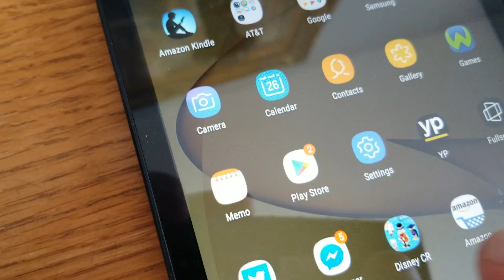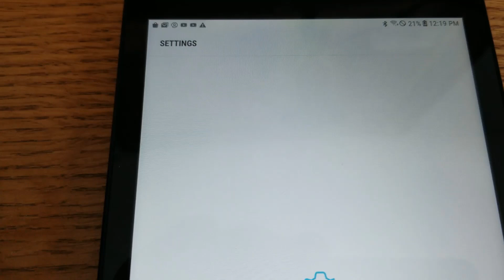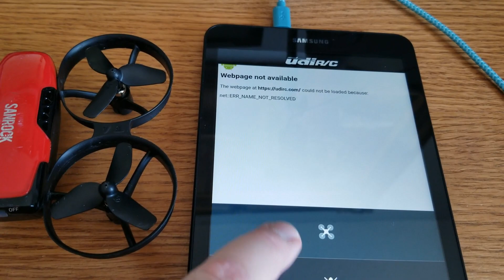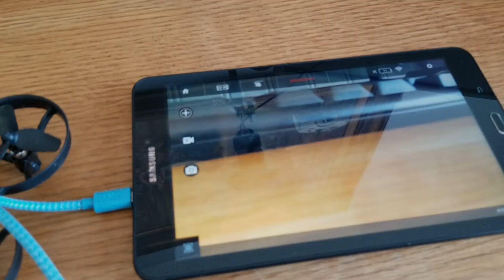How To Connect Your SANROCK U61W Drone Mini RC Quadcopter To Your Phone Wifi Connection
Check out this video to learn how to connect your SANROCK U61W Drone Mini RC Quadcopter to your wifi connection using your phone.

Your Amazon link to this drone
any purchase made from this link will benefit this channel - many thanks!

- Sanrock U61W drone camera review
+++Do You Love Battery Operated Toys and RC Toys? We thought you did. Check these reviews out!+++

The drone is equipped with a high definition camera with adjustable angle. With the 90° wide-angle setting, you can see the entire landscape. The camera records in 720P HD and I test the video indoor and outside in the video linked above. I have connected this drone to my Samsung Android phone and a Samsung Tablet. I assume you can connect this to iPhone and iPad the same way. I will show you how to to connect your drone wifi using your phone and the app "FLYINGSEE".